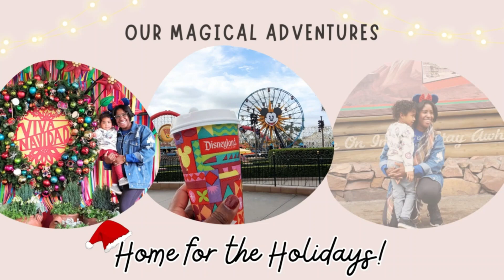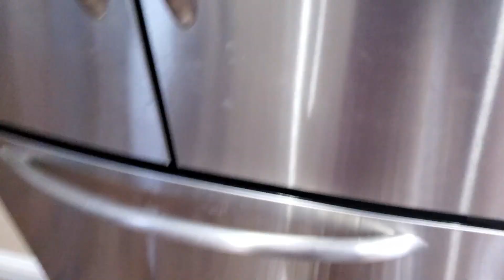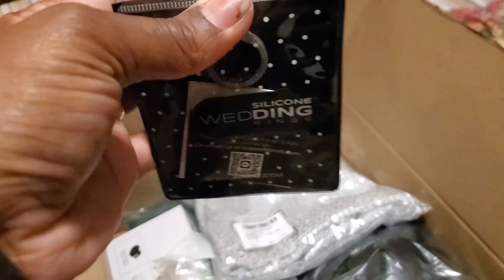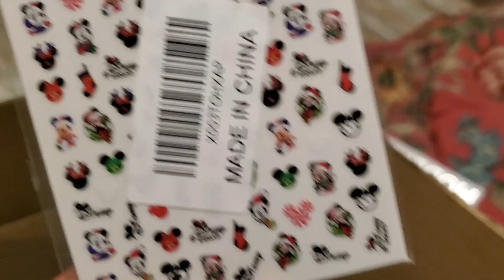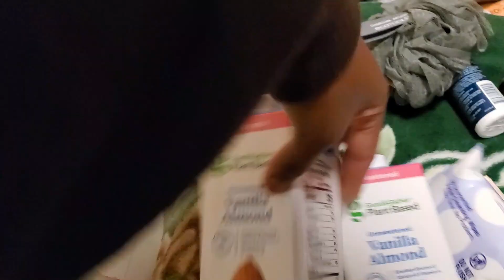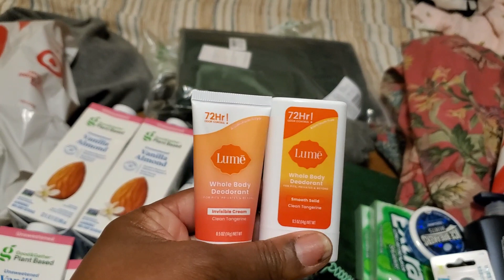Vlogmas 2023 - Day 8! Disneyland Errands, Prep & Finalizing Outfits for Disneyland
Hang out with me today as I continue prepping for our next Disneyland trip! Today I am working on finalizing outfits, running errands and unboxing a haul!

love + travel,
Corina | Our Magical Adventures

All donations are used to create new and exciting content for our channel! 💓